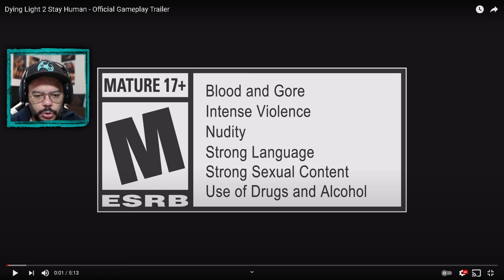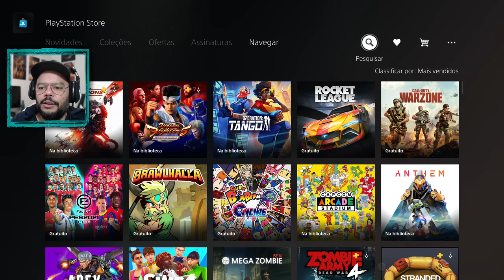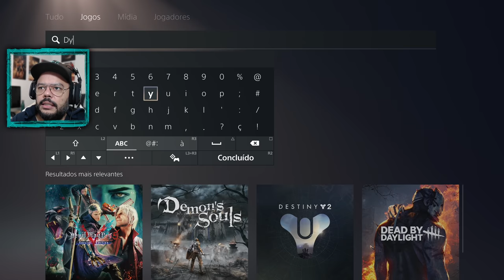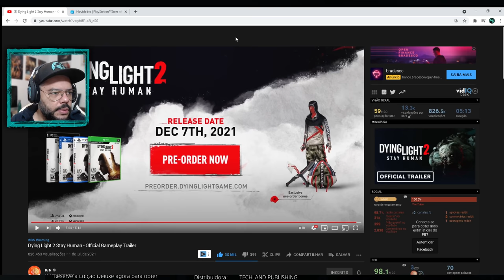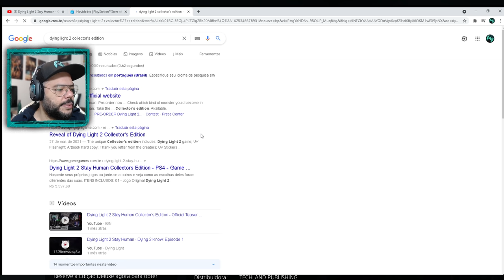Dying Light 2 - Stay Human - React ao Novo Trailer de Gameplay!!!!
🔻🔻 SEJA MEMBRO 🔻🔻

🔻🔻 CONECTE-SE COMIGO 🔻🔻

Kallil Augusto